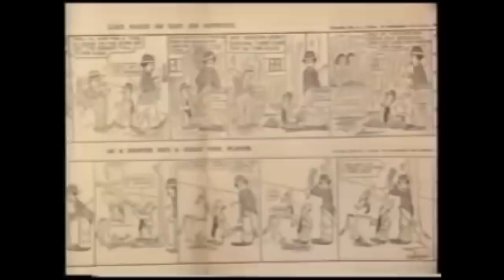Comic Book Nintendo 64 Games (feat Batman, Spiderman, Superman, Turok)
Comic book games on Nintendo 64 were surprisingly in abundance on the N64 with games from marvel, DC, Valiant comics with characters like Superman, Batman, Spiderman and Turok. In this documentary style video we take a look at all N64 games that have linked to comic books and graphic novels! Some of these games you would never believe would have ended up on the list and you'll learn more about some of the games you didn't know were based on comics.

Recorded using both an Ultra HDMI modded N64 console with an Elgato game capture HD60s capture card using a real game cartridge or a dazzle via svideo.

So who's looking forward to the N64 Mini Classic console and do you think any of these games will end up on it? what do you think the top 5 or top 10 comic book or superhero games of all time are? Do you think the playstation 1 or Sega Saturn had any comic book games which you'd have liked to have been ported to the Nintendo 64?